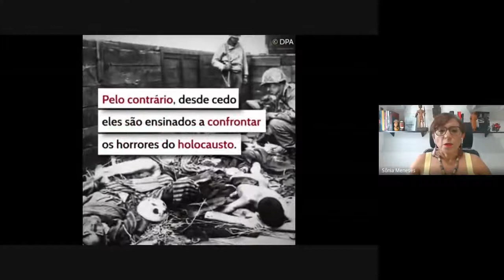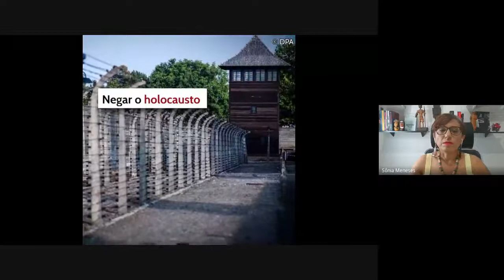24/05 - Temas sensíveis e negacionismos na História Pública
SONIA MENESES (URCA-CE); SAMANTHA QUADRAT (UFF-RJ);  Debate: Rafael Haddad;  Natália Godoy; Carlos Henrique de Nobrega, Vinicius Souza

Coordenação: Juniele Rabêlo de Almeida

PPGH  - LABHOI/UFF